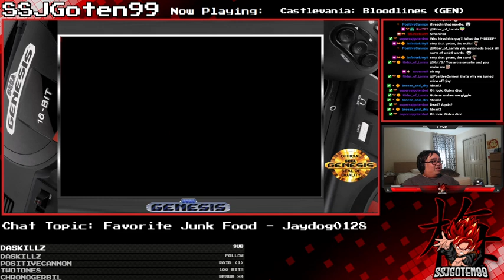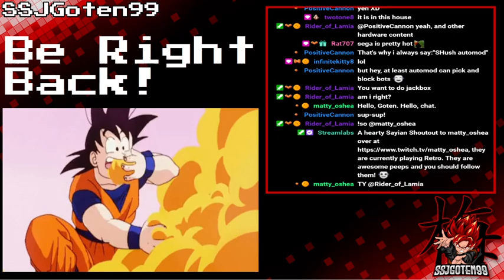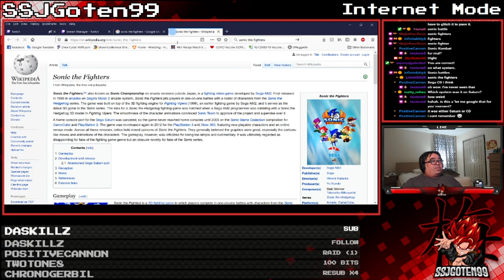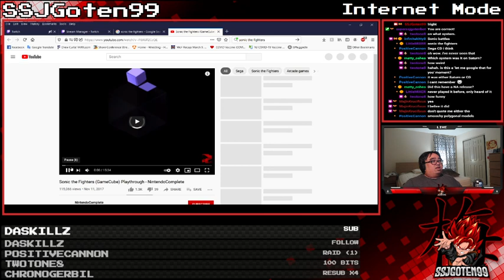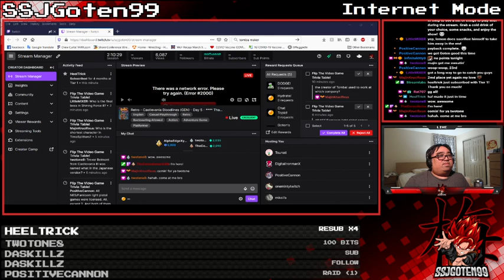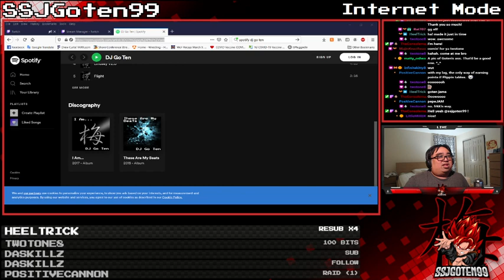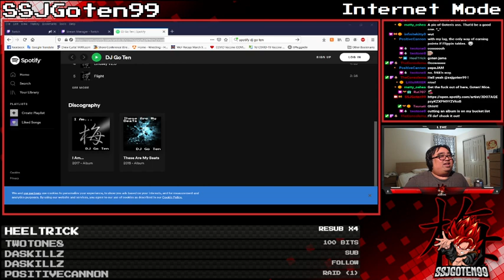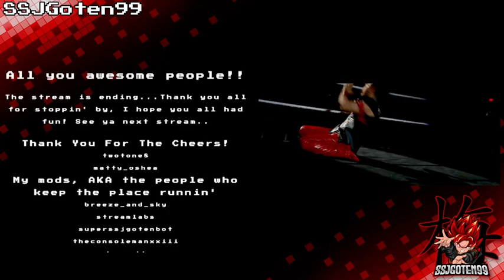Retro - Castlevania Bloodlines (GEN) - Day 5 - **** That Bat, **** It To ****!